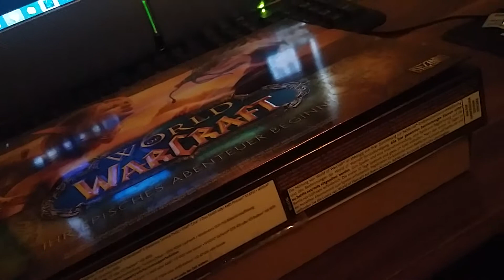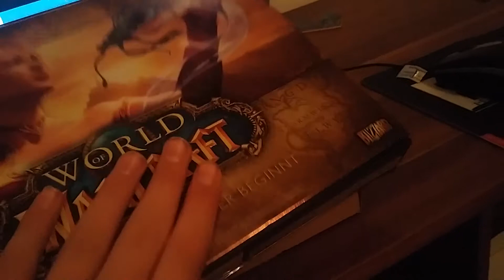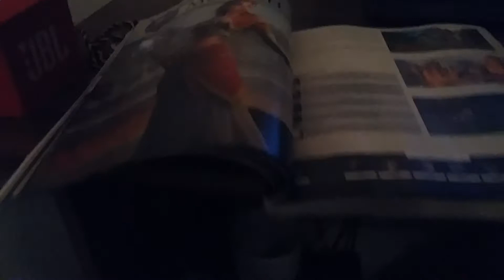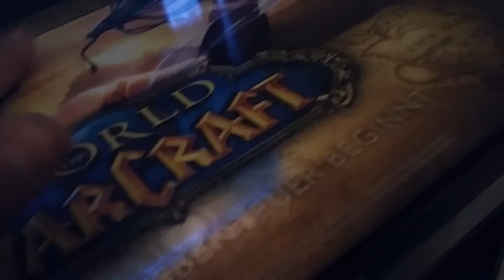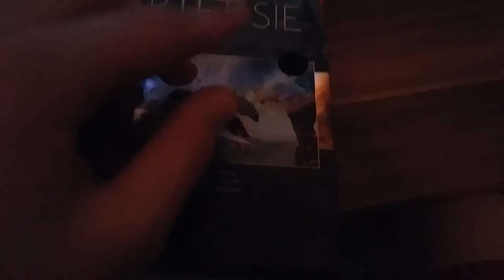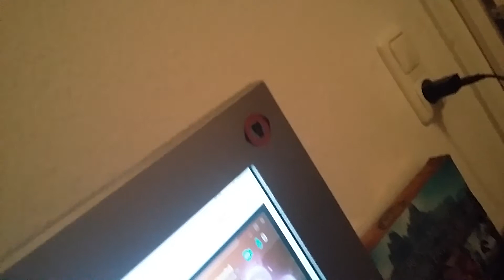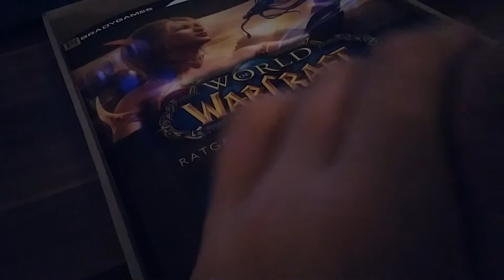Wow(world of Warcraft) rewiew +style